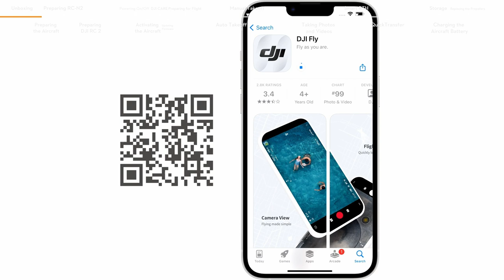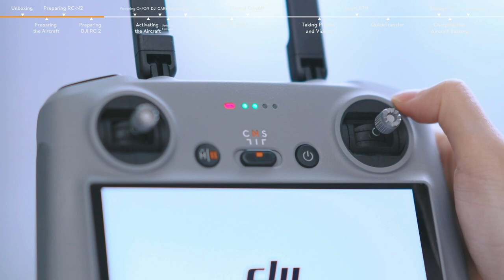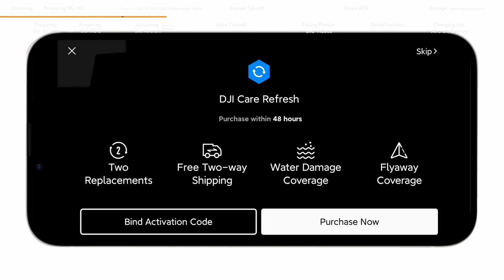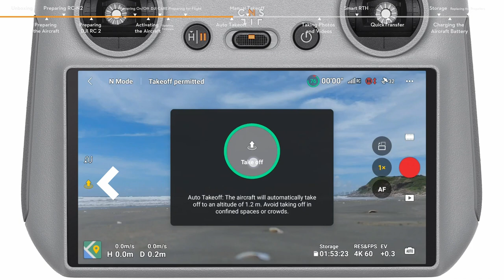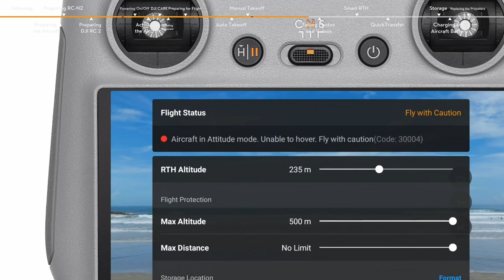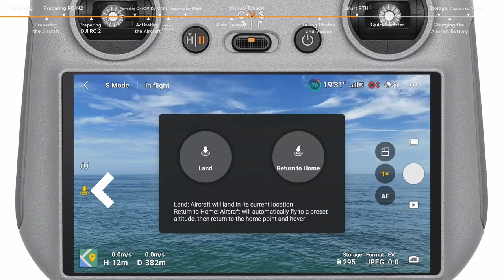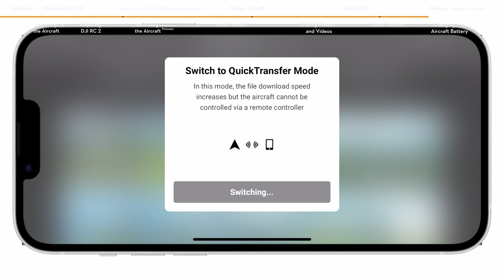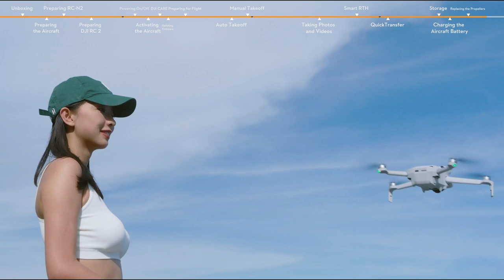Tutorial DJI Mini 4 Pro Primeiro Voo em Português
Este tutorial visa orientá-lo no processo de desembalagem e 1ª utilização do produto.
Tutorial completo em português